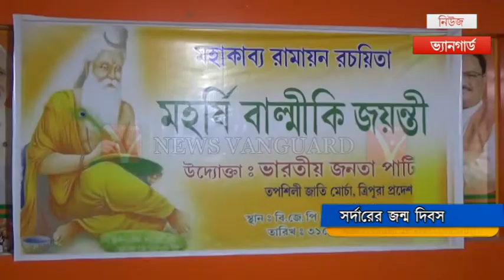দেশের প্রথম স্বরাষ্ট্রমন্ত্রী সর্দার বল্লভ ভাই প্যাটেলের জন্মদিন পালন করল প্রদেশ